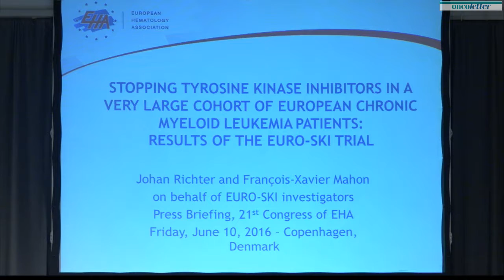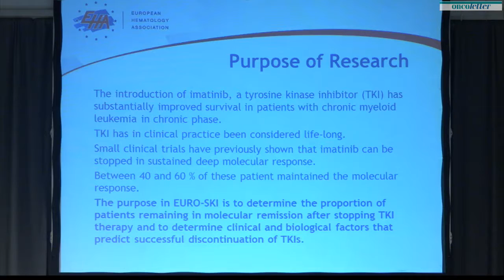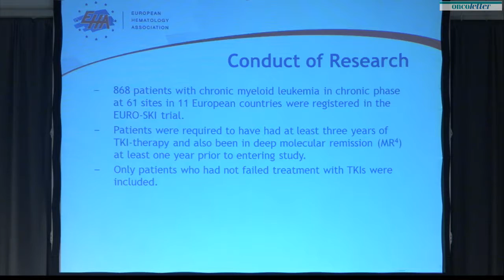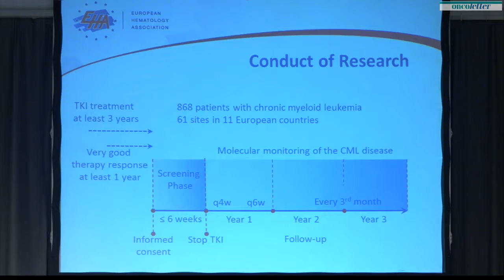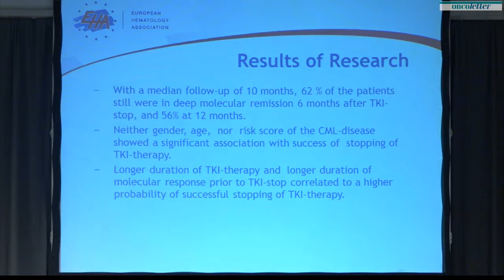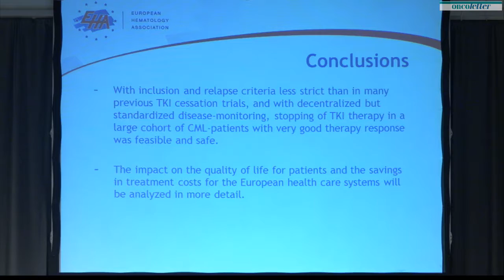Dr Johan Richter (Abstract S145)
EHA 2016 PRESS BRIEFING FRIDAY JUNE 10: STOPPING TYROSINE KINASE INHIBITORS IN A VERY LARGE COHORT OF EUROPEAN CHRONIC MYELOID LEUKEMIA PATIENTS: RESULTS OF THE EURO-SKI TRIAL